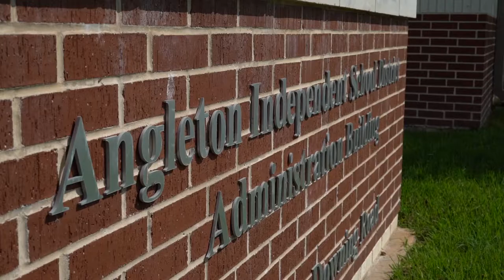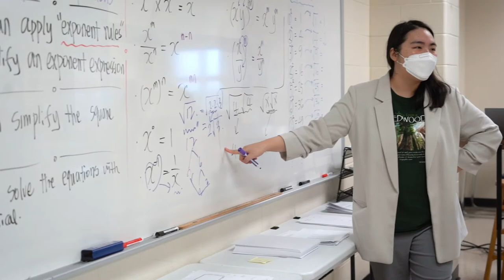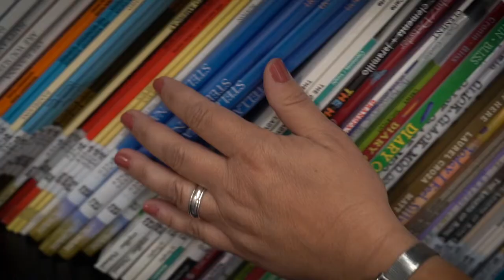What Does It Mean To Be A Wildcat